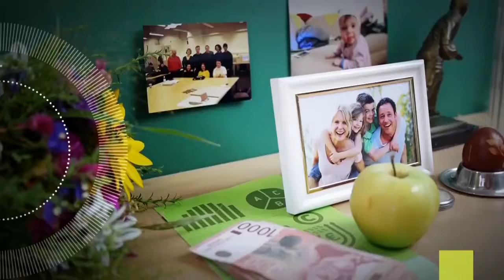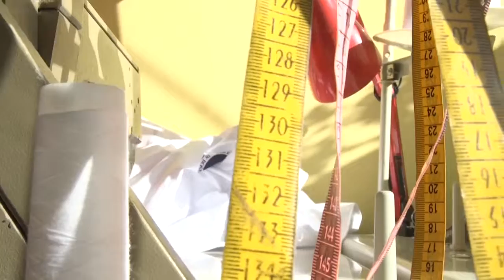NAG doo u "Ekonom i Ja" RTS Emisija Za Biznis i Ekonomiju // Nag Poslovne Uniforme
Pogledajte prilog o firmi Nag d.o.o iz poznate RTS emisije za biznis i ekonomiju ,,Ekonom i ja".
Emisija obrađuje ekonomske teme iz svakodnevnog života: lične finansije, zapošljavanje, potrošačka pitanja, pokretanje biznisa, obrazovanje, osiguranje, kreditiranje...
Teme se obrađuju u formi trominutnih priloga i prezentovane su na jasan, atraktivan i svima razumljiv način.
Promoviše uspeh, rad, pozitivnu energiju, sa osnovnom idejom da gledaocima pruže korisne informacije i dobre savete, koji će im pomoći u svakodnevnim aktivnostima.

NAG doo se bavi dizajniranjem i proizvodnjom poslovnih i radnih uniformi. Naš osnovni cilj je potpuni kvalitet i prepoznatljivost u svim segmentima – od dizajna, razvoja proizvoda, izbora kvalitetnih materijala, pa do vrhunske izrade.

NAG nudi kvalitetnu, funkcionalnu, udobnu i savremeno dizajniranu odeću namenjenu Ugostiteljstvu, Medicinskim ustanovama, Obrazovnim ustanovama, Bankama, srednjim i većim preduzećima.

Osnovni segmenti NAG proizvodnje obuhvataju Poslovne uniforme, Promo uniforme, uniforme za Ugostiteljstvo i Radne uniforme (HTZ).

Razlozi uniformisanja kompanija i preduzeća su mnogobrojni, jedni od najčešćih predstavljaju sledeće činjenice:

Poslovne uniforme doprinose imidžu kompanije i ulivaju poverenje Vašim klijentima.
Vaši zaposleni predstavljaju Vašu firmu svojom komunikacijom, svojim sposobnostima, tehničkom i inovativnom ekpertizom ali sa druge strane isto tako i svojim fizičkim izgledom tj. stilom odevanja.
Poslovne uniforme utiču na osećaj pripadnosti i doprinose većem nivou discipline među zaposlenima.
Poslovna uniforma razrešava zaposlene svakodnevnih muka povodom odabira odeće dok isto tako olakšava posao poslodavcu u smislu nadgledanja i supervajzinga svojih zaposlenih.